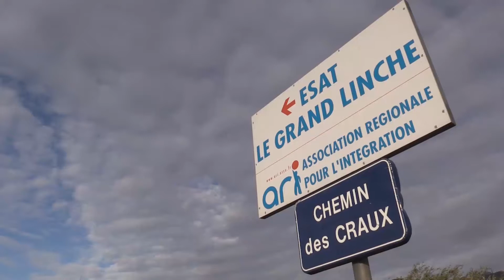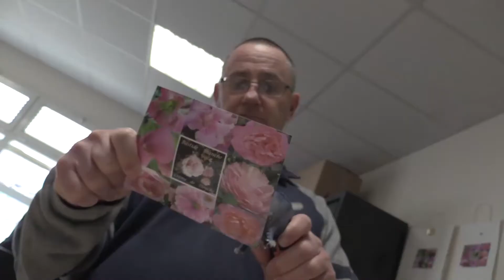ESAT Grand Linche pour Art des Possibles